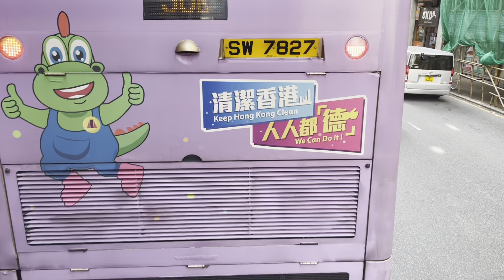6C 由九龍城碼頭到美孚 （由北河街到元州商場）E6X105